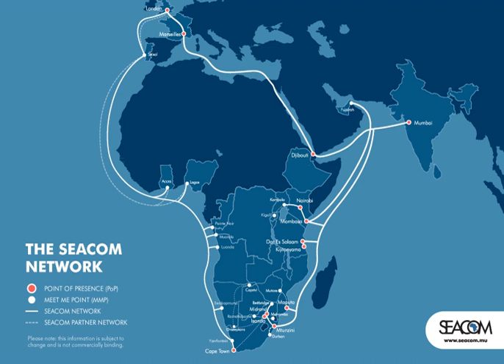Telecommunications in Kenya | Wikipedia audio article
00:00:09 1 Radio and television
00:01:57 2 Telephones
00:03:22 3 Internet
00:04:49 3.1 Internet censorship and surveillance
00:07:48 4 See also

- Socrates

SUMMARY
Telecommunications in Kenya include radio, television, fixed and mobile telephones, and the Internet.